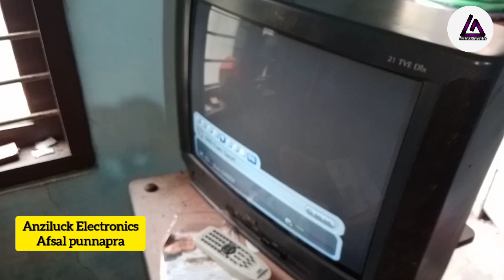onida crt tv smps short removing smps of 6654 STR